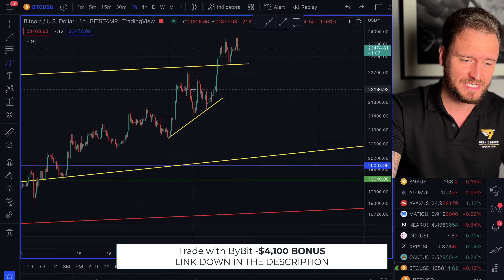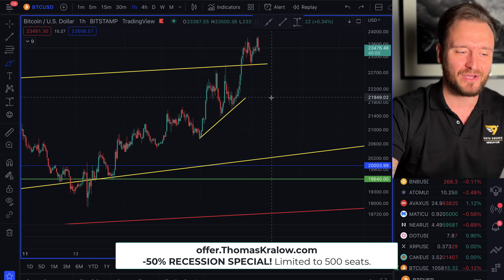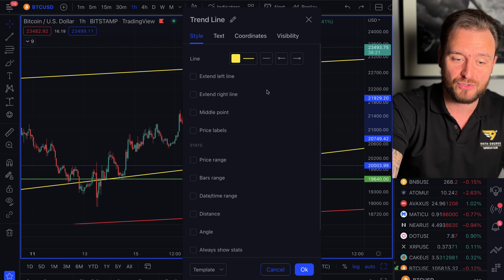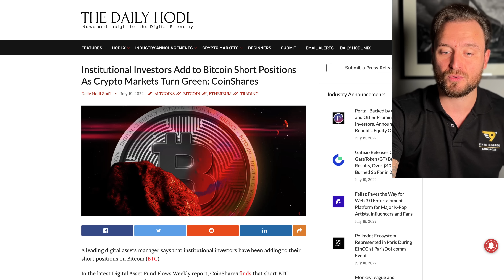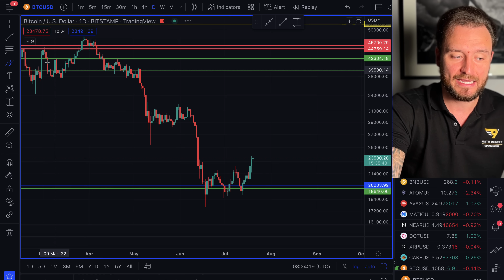BITCOIN PUMPING AGAINST ALL PROBABILITIES!!! (Whats next???)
Bitcoin is pumping against all odds! Is it pricing in potential peak inflation and market bottom??? Lets have a look!

👇 $12,100 DOLLARS IN BONUSES 👇
💰 Trade with BITGET ($8,000 BONUS 💰)